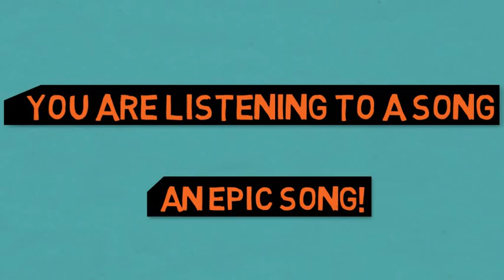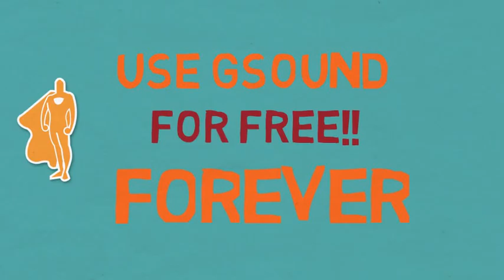Gsound Amazing FREE App for IOS and Android, discover music and tv shows.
GSOUND is the first and only mobile app that enables you to identify, get more information about and purchase movies, music & TV shows by recording just a few seconds of sound.